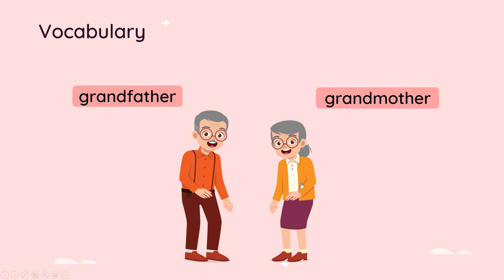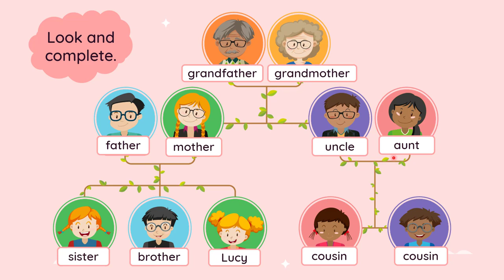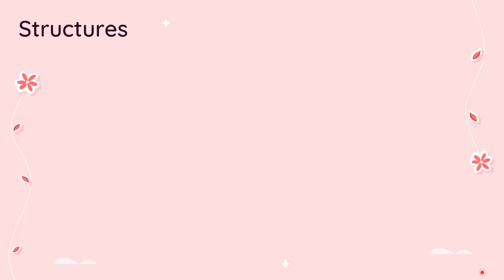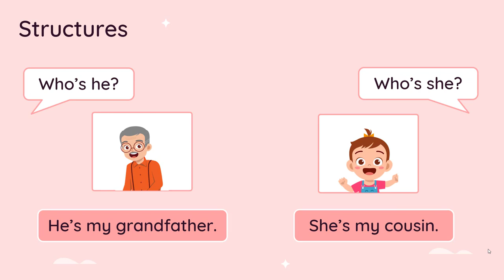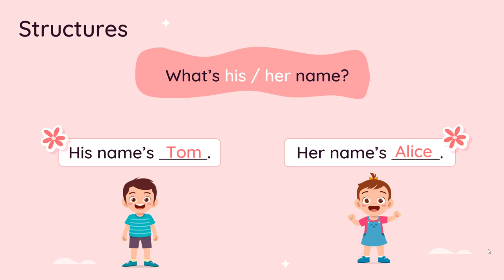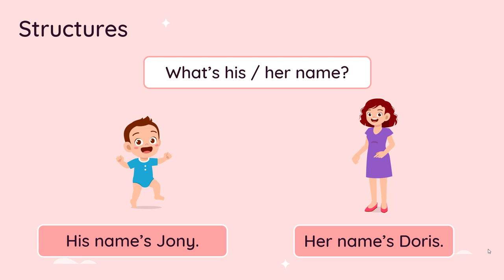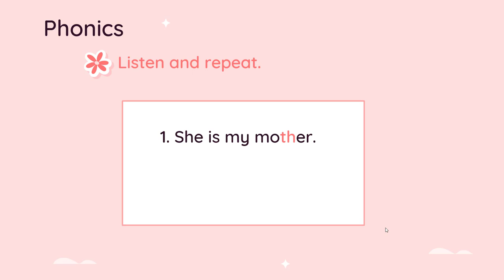Unit 2: My family - Lesson 2 - Tiếng Anh 3 (i-Learn Smart Start) [OLM.VN]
Nội dung bài học:
- từ vựng chỉ các thành viên trong gia đình
- hỏi, đáp về thành viên trong gia đình
- phát âm /ð/